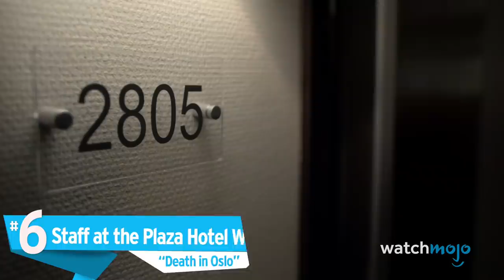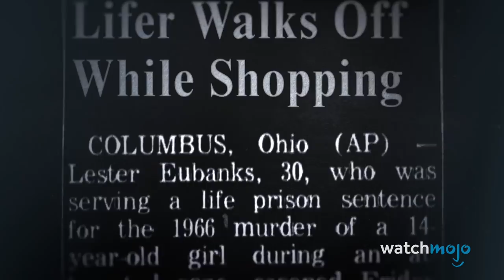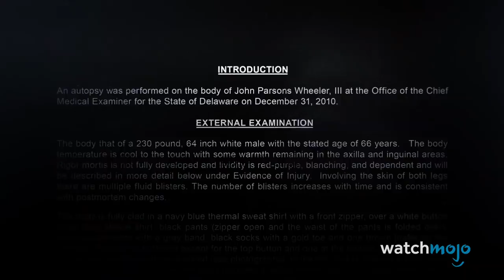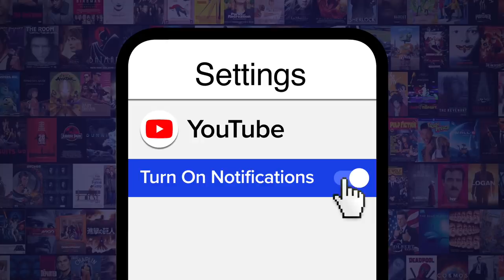Insane Internet Theories from Unsolved Mysteries Vol. 2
Can you help solve these mysteries? For this list, we’ll be looking at the wildest theories online in response to the second volume of the hit Netflix reboot "Unsolved Mysteries". Our countdown includes theories about Jennifer Fairgate, Lester Eubanks, JoAnn Romain, John Wheeler, and more. Do you feel that there’s any truth to these, or are we just clutching at conspiracies?